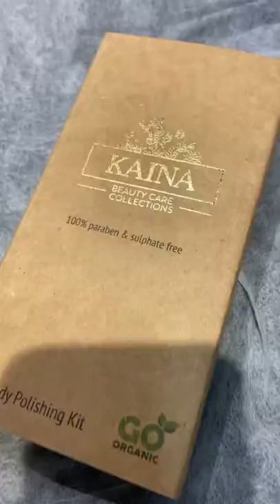Body Polishing Treatment